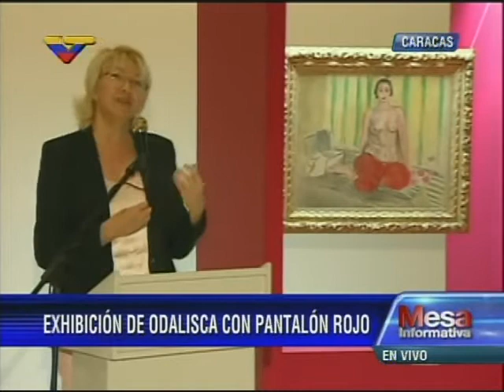Luisa Ortega Díaz y Fidel Barbarito inauguran exposición de Odalisca de Pantalón Rojo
Este 22 de julio en la noche en el Museo de Arte Contemporáneo de Caracas (MACC). Transmisión de Venezolana de Televisión.